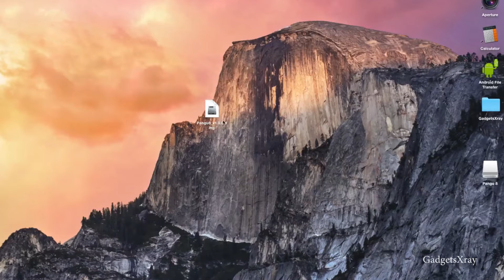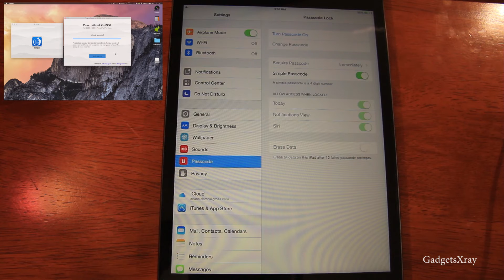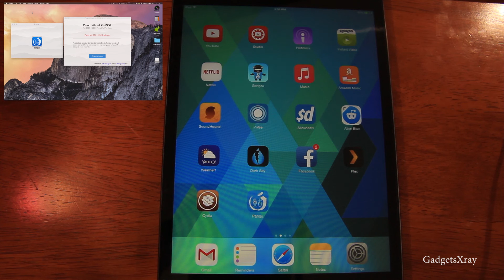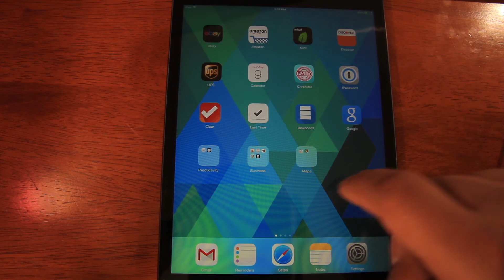iPad - Jailbreak iOS 8 for Mac OS X Yosemite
Jailbreak on iOS 8.1/8.0/8.x for Mac OS X Yosemite is a step by step tutorial showing how to jailbreak with Pangu (Pangu8 v1.0.0) and get Cydia very easy... works with iPad, iPhone and iPod.